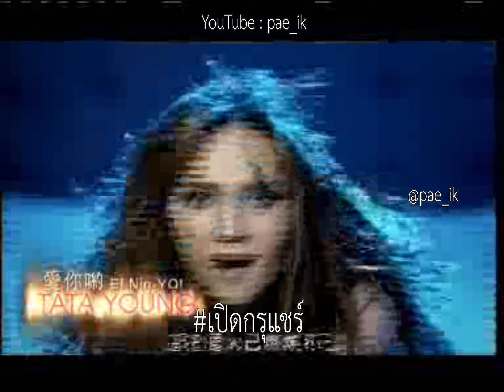Tata Young ทาทา ยัง - Spot El Nin-YO! (Taiwan Ver.)